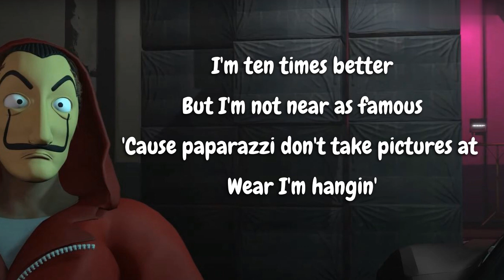French Montana - RZA Lyrics Ft Benny The Butcher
🎶  French Montana - RZA Ft Benny The Butcher

New Songs 2023 March
New released songs 2023

This song is fully copyrighted by the original creator of the song.